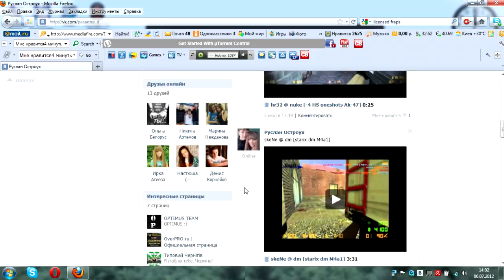Мини-тутор @ skeNe~ [Найс Чел, ну а хуле]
Editor: skeNe~
Song : 2nd Season - Intro +100500